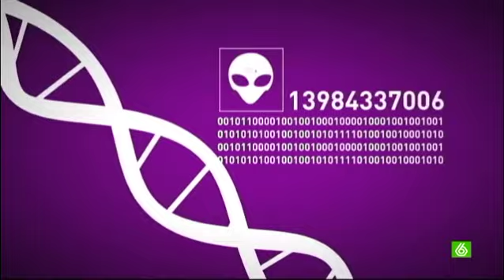¿Ciencia o ficción? - "Saw V" y el ahogamiento de Scott Patterson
Benjamín Herreros, profesor de Bioética y Humanidades Médicas de la UE y director del Instituto de Ética Clínica Francisco Vallés - Universidad Europea nos habla de "Saw V" y el ahogamiento de Scott Patterson.